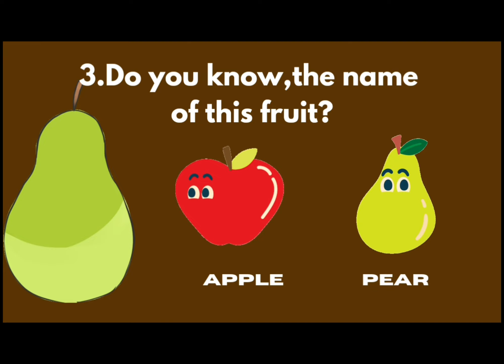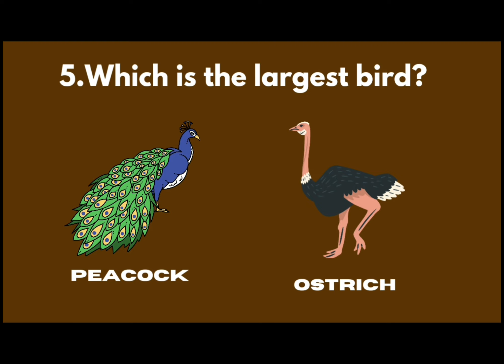Learn With Fun For Toddler (Part 94)